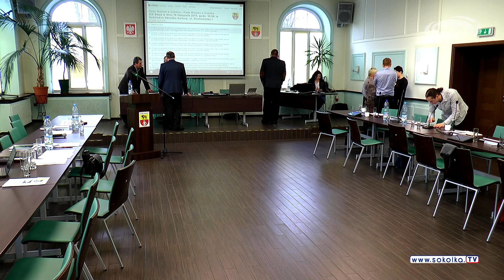XIX Nadzwyczajna Sesja Rady Miejskiej w Sokółce